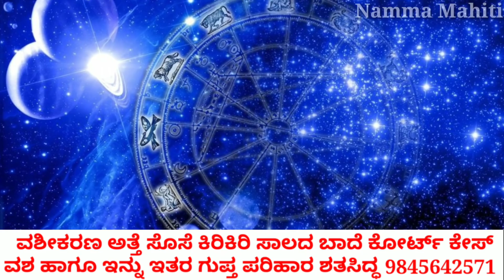ಡಿಸೆಂಬರ್ 26 ಸಂಪೂರ್ಣ ಸೂರ್ಯಗ್ರಹಣ //ಗ್ರಹಣ ಮುಗಿದನಂತರ ಈ ಹಣ ಹೀಗೆ ಮಾಡಿ? // ಈ ರಾಶಿಯವರಿಗ ಮುಟ್ಟಿದ್ದೆಲ್ಲ ಚಿನ್ನ!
ಅದಕ್ಕೂ ಮುನ್ನ ನೀವು ದೇವರನ್ನು ಪುರಾಣಗಳನ್ನು ಜ್ಯೋತಿಷ್ಯವನ್ನು ಗ್ರಹಣಗಳನ್ನು ನಂಬುವುದಾದರೆ ವಿಡಿಯೋ ಲೈಕ್ ಮಾಡಿ.

2019 ಡಿಸೆಂಬರ್ ಸೂರ್ಯಗ್ರಹಣ,
 ಗ್ರಹಣ 2019,

ಸೂರ್ಯಗ್ರಹಣ ಸಂಪೂರ್ಣ ಮಾಹಿತಿ ಕನ್ನಡದಲ್ಲಿ,

ಸೂರ್ಯಗ್ರಹಣ 2019 ಮಾಹಿತಿ,

2019 ಡಿಸೆಂಬರ್ ಸೂರ್ಯ ಗ್ರಹಣ ಸಮಯ,

ಡಿಸೆಂಬರ್ ಸೂರ್ಯ ಗ್ರಹಣ ಸಮಯ,

ಡಿಸೆಂಬರ್ 2019 ಸಂಪೂರ್ಣ ಸೂರ್ಯಗ್ರಹಣ,

ಸೂರ್ಯಗ್ರಹಣ ಸಮಯ 2019 ಡಿಸೆಂಬರ್,

ಡಿಸೆಂಬರ್ 26 2019 ಸೂರ್ಯಗ್ರಹಣ ಮಾಹಿತಿ,

ಸೂರ್ಯಗ್ರಹಣದ ಕಾಲ 2019 ಡಿಸೆಂಬರ್ 26,

ಡಿಸೆಂಬರ್ 26 2019 ಸೂರ್ಯಗ್ರಹಣ ಸಂಪೂರ್ಣ ಮಾಹಿತಿ ,

ಸೂರ್ಯಗ್ರಹಣ ಕಾಲದಲ್ಲಿ ಗರ್ಭಿಣಿ ಸ್ತ್ರೀಯರು,

ಡಿಸೆಂಬರ್ ತಿಂಗಳಲ್ಲಿ ಸೂರ್ಯಗ್ರಹಣ,

ಸೂರ್ಯಗ್ರಹಣ ಟೈಮಿಂಗ್,

ಸೂರ್ಯ ಗ್ರಹಣ ಸಮಯ,

ಸೂರ್ಯ ಗ್ರಹಣ ಮುಗಿಯುವ ಸಮಯ,

2019 ಡಿಸೆಂಬರ್ ಸಂಪೂರ್ಣ ಸೂರ್ಯಗ್ರಹಣ,

ಸೂರ್ಯ ಗ್ರಹಣ ಸಮಯ 2019 ಡಿಸೆಂಬರ್,

2019 ಡಿಸೆಂಬರ್ ಸೂರ್ಯ ಗ್ರಹಣ,

ವಿಶೇಷ ಸೂರ್ಯಗ್ರಹಣ 2019 ಡಿಸೆಂಬರ್ 26,

solar eclipse in December timing,

2019 solar eclipse date and time